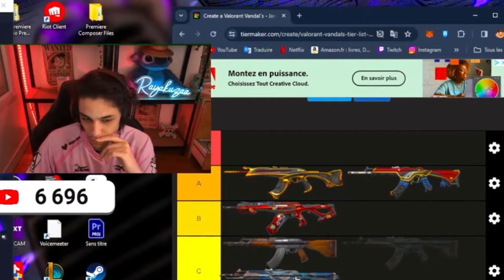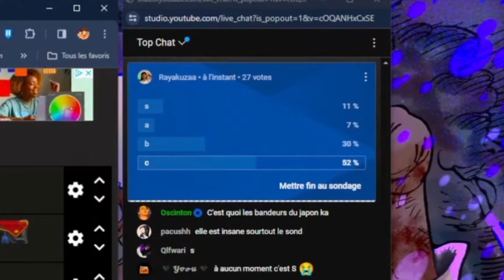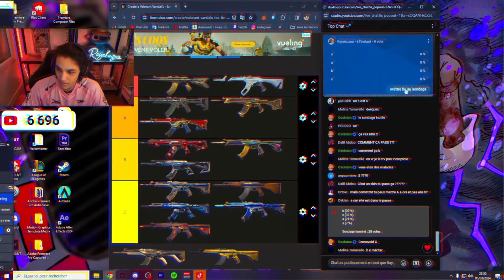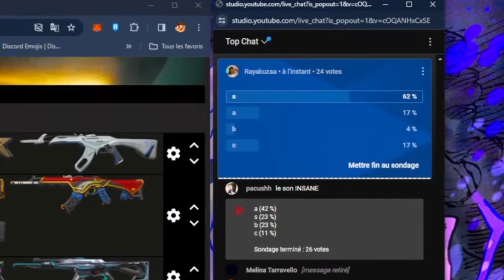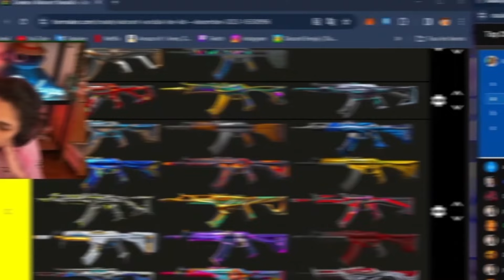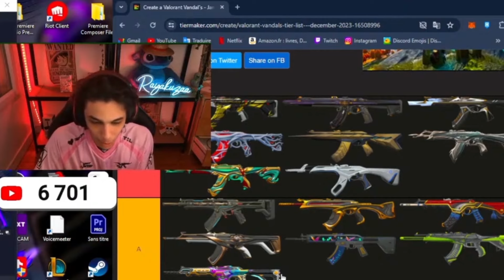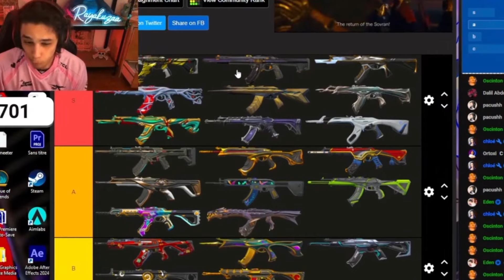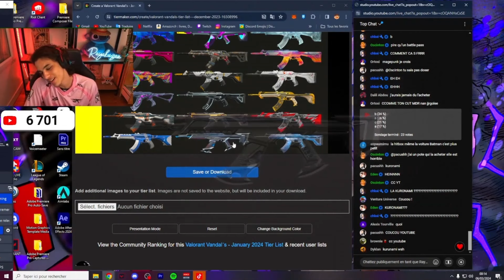LES MEILLEURS SKINS VANDAL DE VALORANT ! | RAYAKUZAA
les meilleurs skins de valorant !
hésite pas à venir me voir en live sur youtube à
partir de 20h !